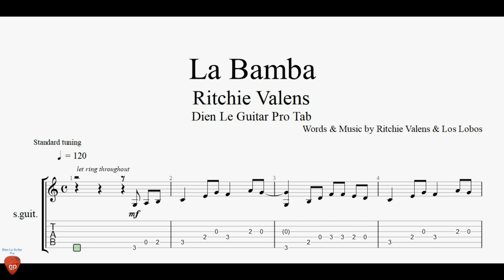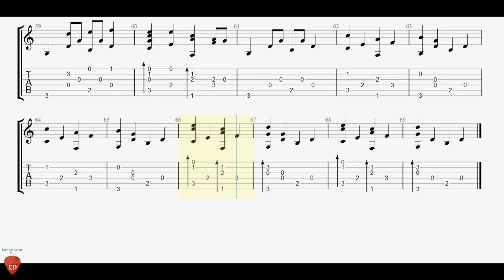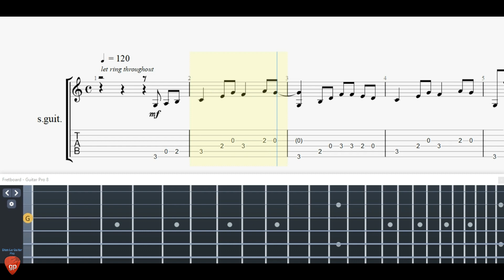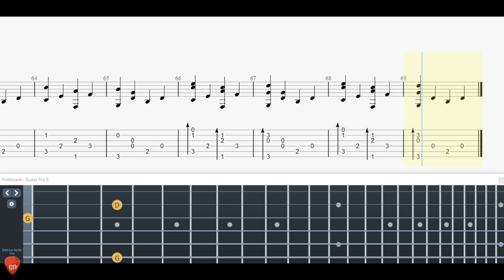La Bamba - Guitar Tutorial + TAB